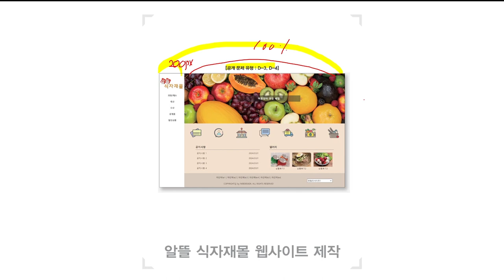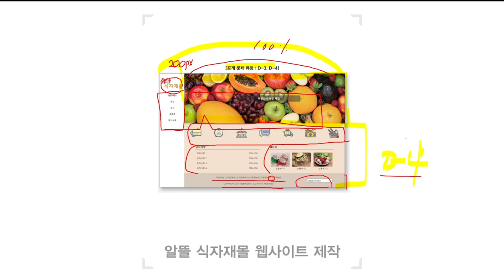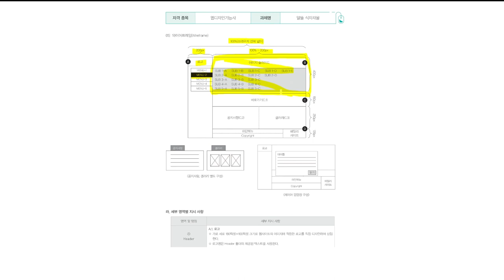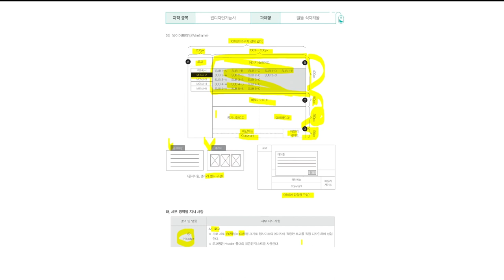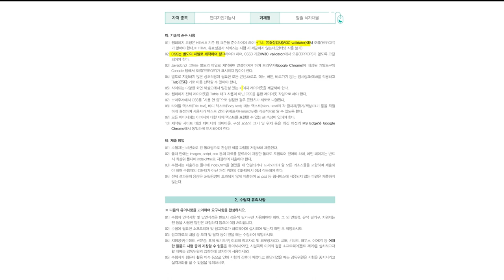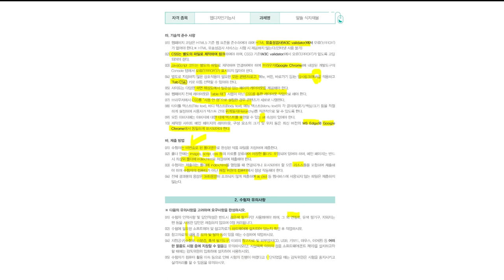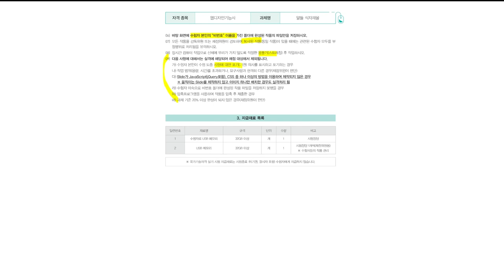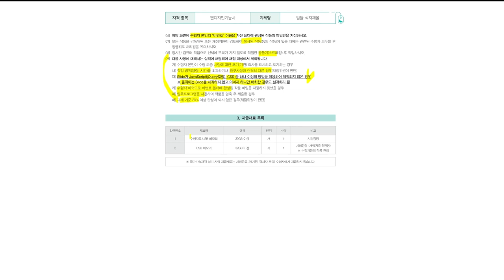[웹디자인기능사 실기] 최신 기출 유형 문제 : 8회 가이드